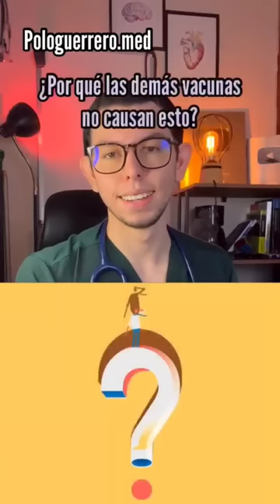¿Por qué tienes esa cicatriz?